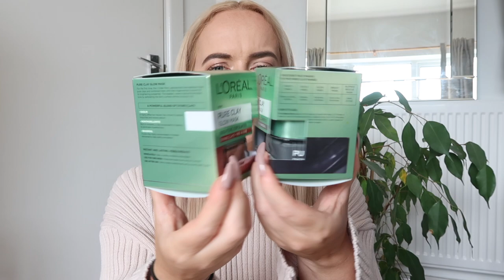What I Got For My Birthday 2022! | Jasmine McRae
Here's a cute little old-fashioned YouTube video for you! Watch me show you all my gifts that I received for my 27th birthday. I had a fantastic day which included presents, a beautiful meal out, checking out some street art and, of course, a few glasses of wine. I was spoilt rotten and feel extremely grateful. Here's to the next year of my life!